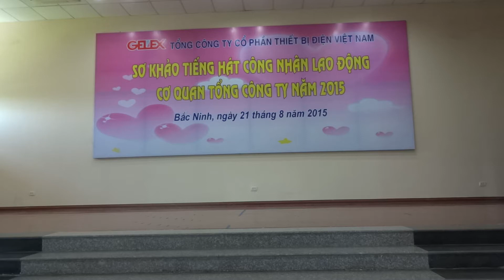KSBM Haydenvoiconnguoivietnam cut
Tiết mục tốp ca của KSBM: Bài hát "Hãy đến với con người Việt Nam"